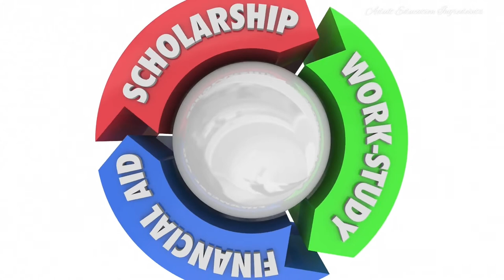What is Culturally Relevant Adult Education? | What does culturally relevant mean?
Adult Education related books:
🧚Socialcultural perspectives on learning through work
🧚The strategic use of learning technologies
🧚Address the spiritual dimensions of Adult learning
🧚Participatory literacy education
🧚The Science of Self Learning
🧚Developing effective assessment in Higher Education: A practical guide

Reference
All the mentioned authors are in the following book,
Guy, T.C. 1999   Providing culturally relevant Adult Education; A challenge for the twenty-first century. Issue number 82. New Directions for Adult and Continuing Education.Jjossey-Bass publication.